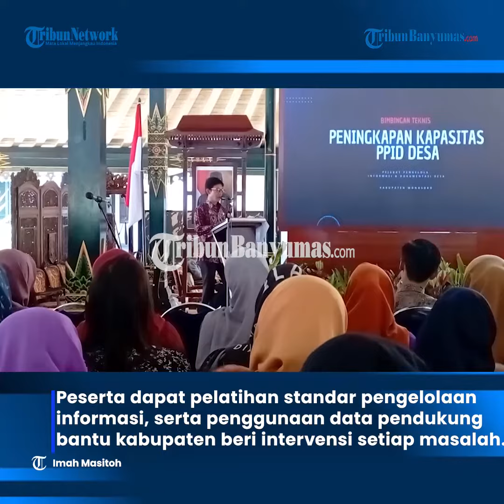236 Perangkat Desa di Wonosobo Ikuti Bimtek Penguatan Kapasitas PPID Desa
Guna tingkatkan kapasitas Pejabat Pengelola Informasi dan Dokumentasi (PPID) desa, Diskominfo gelar Bimbingan Teknis Penguatan Kapasitas PPID Desa. Dengan gandeng media Tribun Jateng, 236 perangkat perwakilan desa dapat materi terkait media online dan jurnalistik dasar.